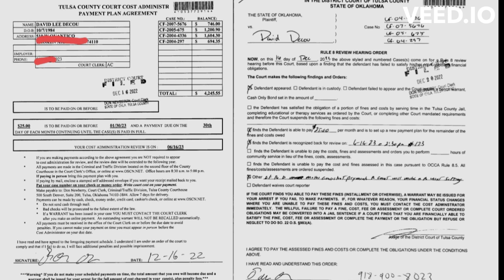Skimask Andy will be Arrested Soon! Nowhere to Flee since his Car is Broken down!😆🤣njcourts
Karma is finally catching up to @skimaskandy!!!